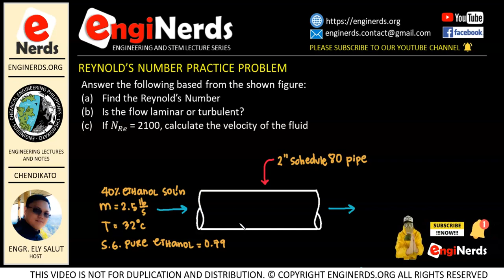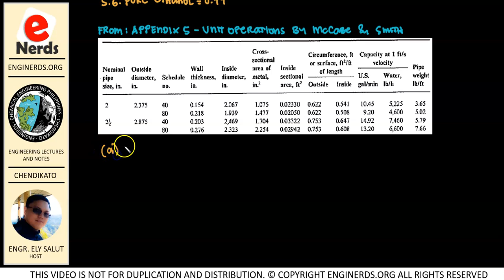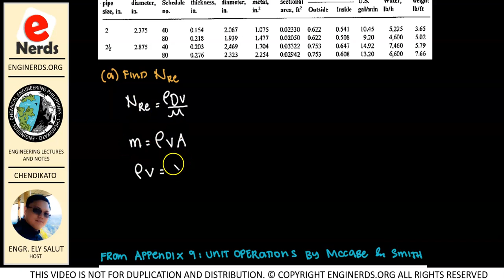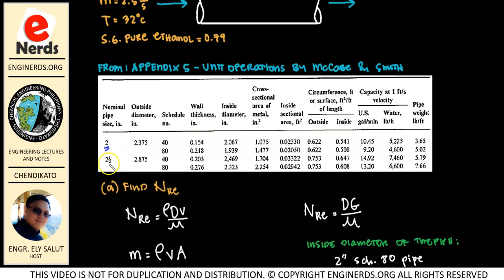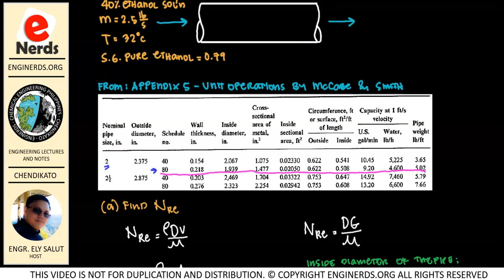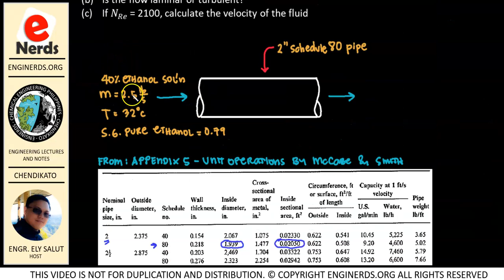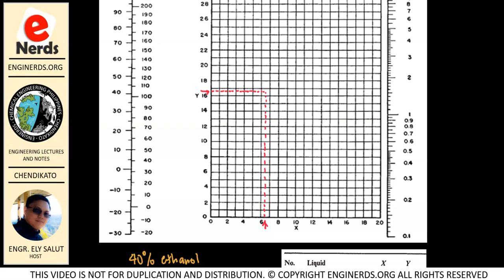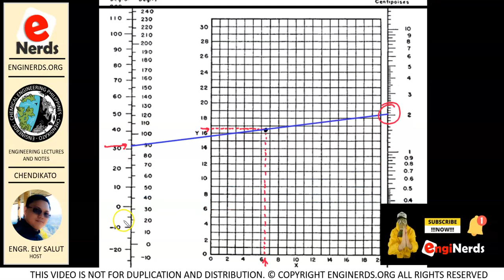REYNOLD'S NUMBER PRACTICE PROBLEM | ENGINEERING FLUID MECHANICS | PIPE SCHEDULE NUMBER AND VISCOSITY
In continuation of our lecture series in fluid mechanics, we will be solving a very interesting problem involving Reynold's number. We will apply what we have learned before in finding the pipe's dimension given its nominal diameter and the schedule number. We will also apply what we discussed previously about finding the viscosity of liquids. By knowing the Reynold's number, we can identify if the flow is laminar or turbulent. Language is in mixed English and Filipino / Tagalog.

LearnChemE | The Organic Chemistry Tutor | PIChE | Khan Academy | Professor Dave Explains | Interesting Engineering | Engineering Board Exam | Calculator Techniques | Zach Star | EnginerdsMath | EnhineerProf | Math Teacher | Online Tutor

Enginerds YouTube channel aims to provide FREE lecture videos, tutorials, solved problems and exercises, news, scientific and engineering articles, motivational videos for study and informative vlogs for engineering students. We are working hard to update our lessons from time to time. Our topics are ideal for Engineering students, STEM students and engineers who would like to have a free refresher courses. Some of the topics that we are covering in our channel are:
• Thermodynamics

We also publish articles and vlogs that covers the following:
• Personality development
• Business vlogs